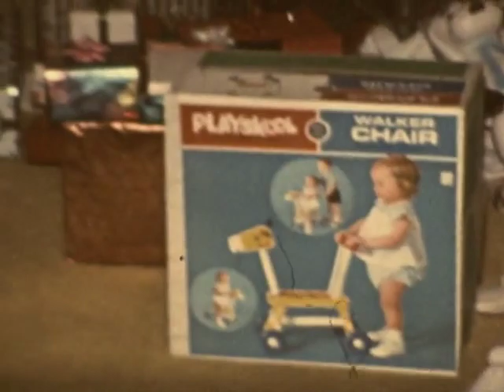Horrell, Kitching 1971 Christmas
Meme, Papa, John T, Becky, Ralph & Lynn, Joe Bob, Sygail, Steven, Mike, and Billie of course.  I think that is everyone